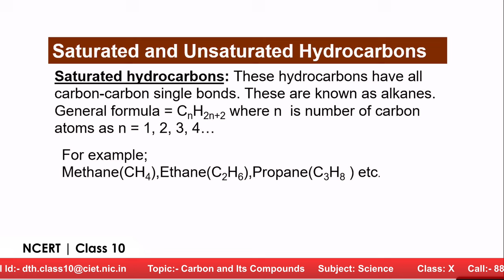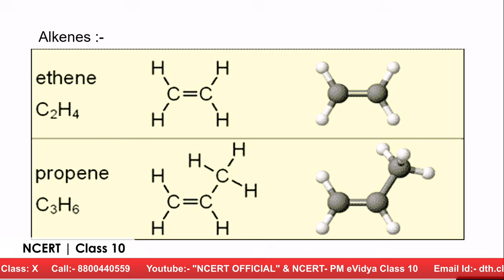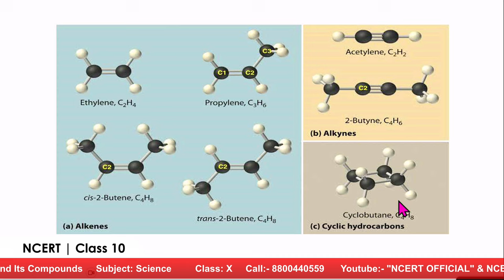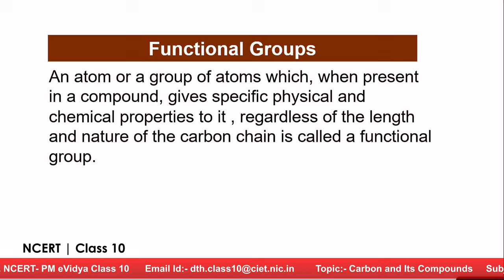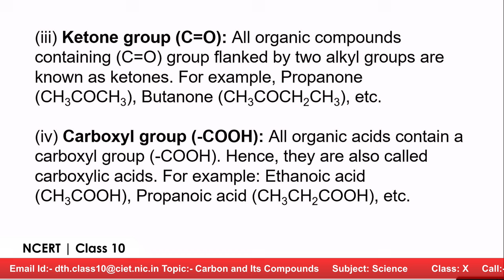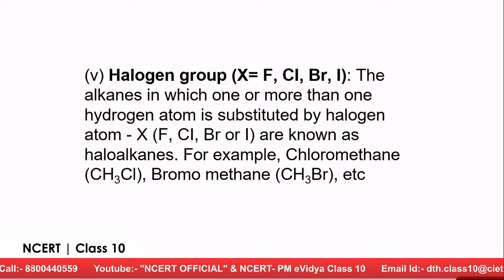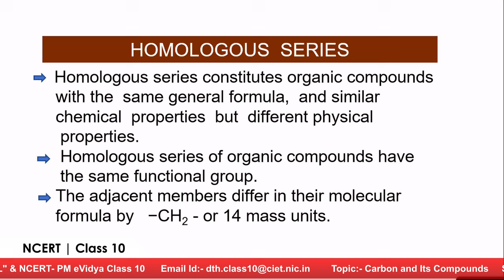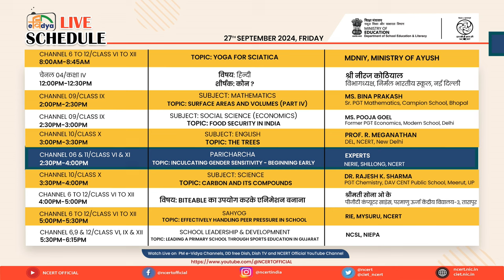Live Interaction on PMeVIDYA : Carbon and Its Compounds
Dr_Rajesh K_Sharma

Upper Primary, Primary, Secondary and Senior Secaondary classes on C - For Class 1 - 12th Educational Channels ….every Class has one Channel all over national TV available .

Sahyog Session
Mon-Fri                                             5-5.30pm

The programs can be viewed on:
1. DD Free dish channel #2022 to 2033 ( PM eVidya  Class 1 to  PM eVidya Class 12)
2. Zee Dish TV Channel #950
3. Jio TV App
4. ‘NCERT OFFICIAL’ YouTube Channel